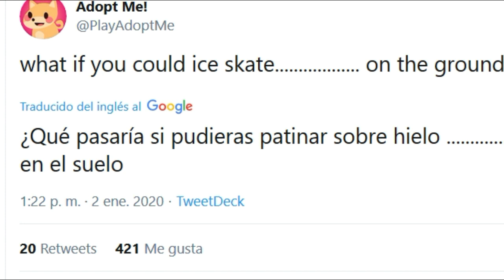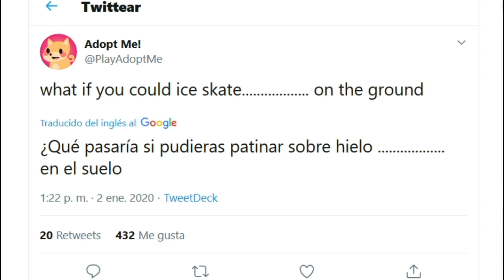😱NUEVOS PATINES EN ADOPT ME? PATINAR SOBRE HIELO....EN EL SUELO😱- ROBLOX ADOPT ME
Adopt me